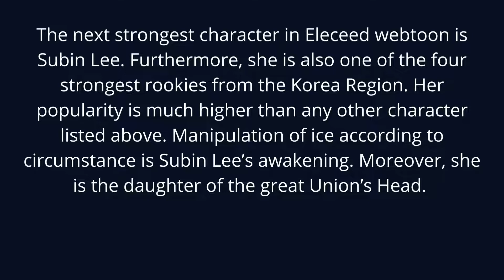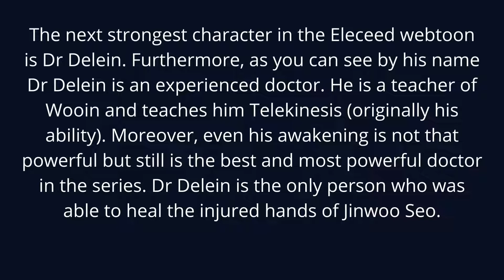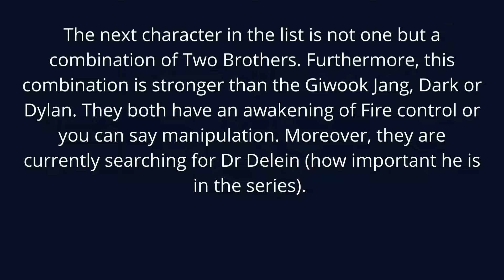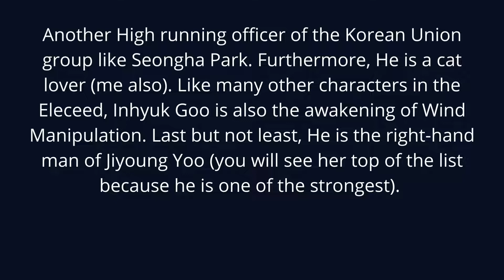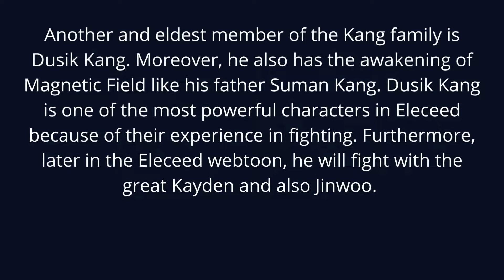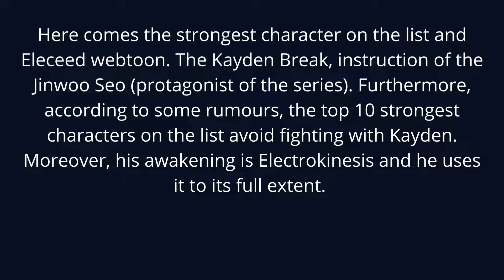Top 20 Strongest Characters Eleceed | Animeindia.in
In recent years webtoons have also become one of the popular visual novels like Manga and Manhwa. Furthermore, there are many webtoons released which have quite a better story than any other manga. Well, Today in this blog post you will read about one of the most popular Webtoons out there and it’s Elected. Below you will read about the Top 20 Strongest Characters in Eleceed and more about those characters.

Eleceed an awesome comedy-action manhwa from WEBTOON. Eleceed is written by Noblesse author Son Jae Ho and illustrated by Girls of the Wilds creator Zhena. The manhwa is free to read on WEBTOON Platform.

▶️ Our Websites

▶️ Thanks